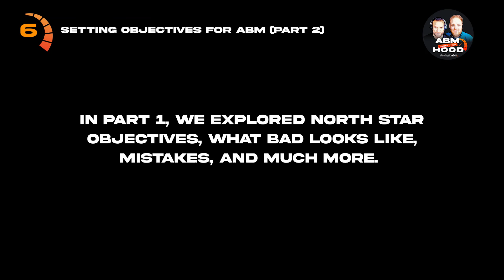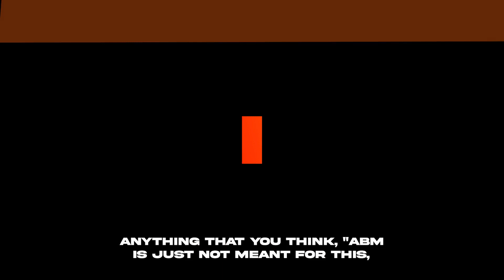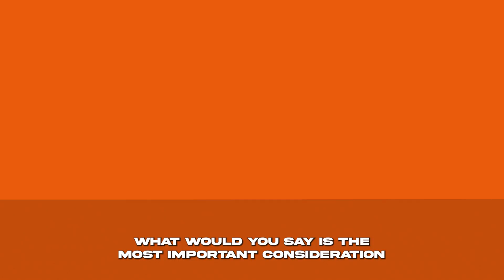Setting objectives for ABM (part 2) | ABM Under the Hood with Jack Rawlings & Josh Weale | Episode 6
Part 2 has landed! Go back under the hood of ABM objectives, and hear from our Heads of ABM as they conclude their discussion around the challenge of setting the right objectives for your business.

About your hosts:
Jack Rawlings is a seasoned Marketer with experience in both B2C and B2B worlds. In his role as a Head of ABM at strategicabm, he works with Marketing and Sales teams of leading B2B tech brands to develop impactful ABM strategies to meet their growth objectives.

Josh Weale is a Head of ABM, leading the development of innovative strategies to help enterprise tech businesses win, grow and retain their most important accounts. With a background in journalism and several years of client-side experience, he works with Sales and Marketing teams to help them succeed.